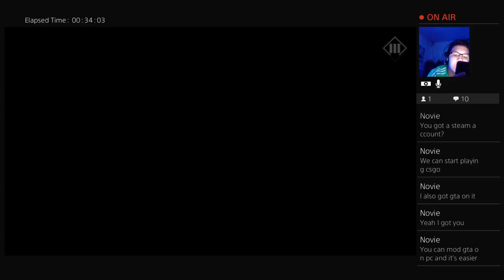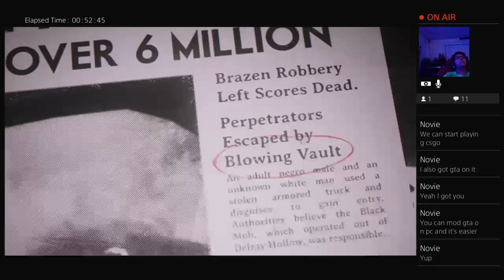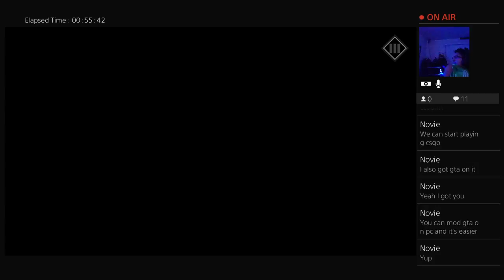MAFIA 3 p2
for only the awesome people, earbud warning I'm loud YOU CANT SUE ME I warned you!